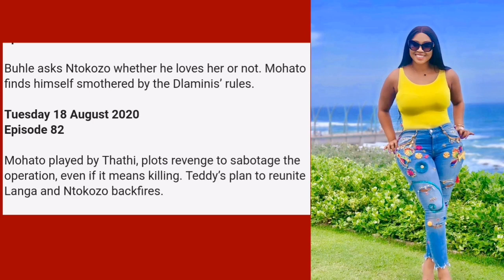Gomora 18 August 2020